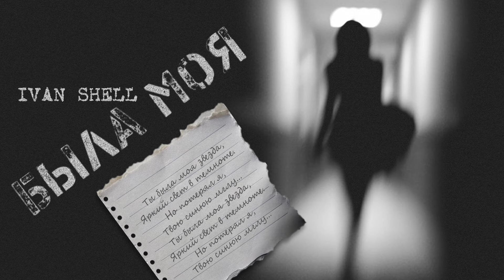Ivan Shell - Была моя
Трогательный медлячок для вас, друзья!!!
Приятного прослушивания!!!